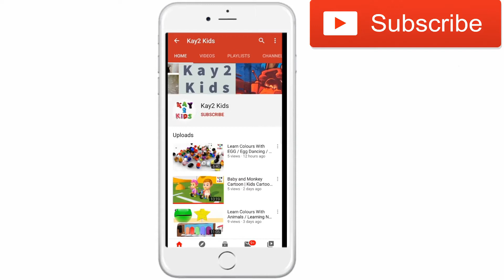ABC Song For Kids / ABC Catroon / Song for Kids / Kay2 Kids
About Kay2 Kids:
abc phonics song
Alphabet Song
Phonics (TV Subject)
abcd songs
nursery rhymes
english varnamala
phonics song
phonics songs
abc song
abc songs for children
Children's Song

kids songs
songs for children
Alphabet Song
nursery rhymes
english varnamala